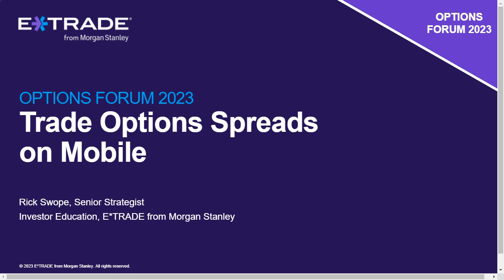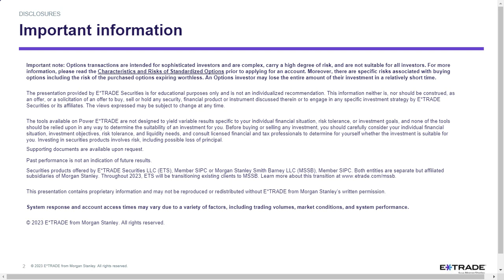Trade Options Spreads on Mobile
See how to use the Power E*TRADE app to set up, enter, and monitor the options spread trades you’ve learned.
Important note: Options involve risk and are not suitable for all investors.